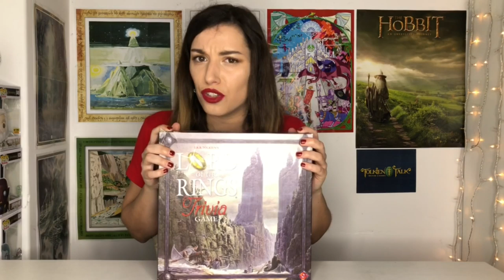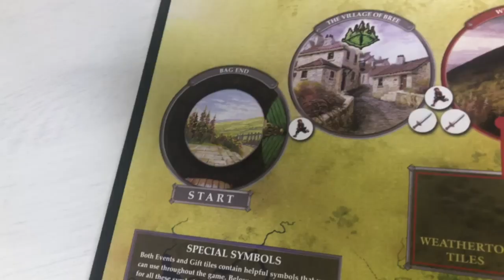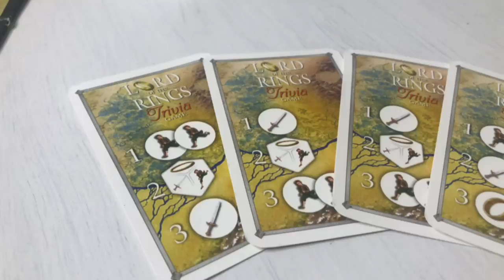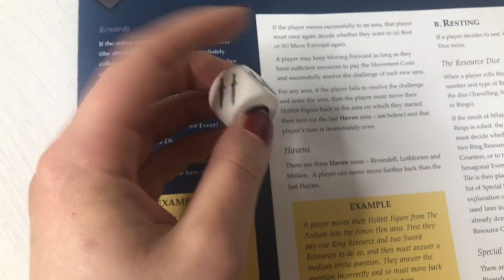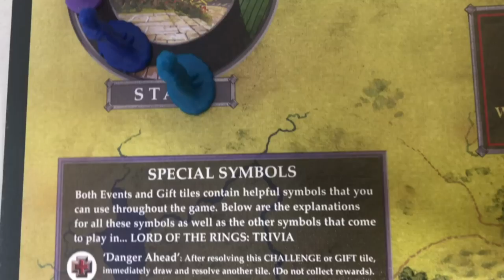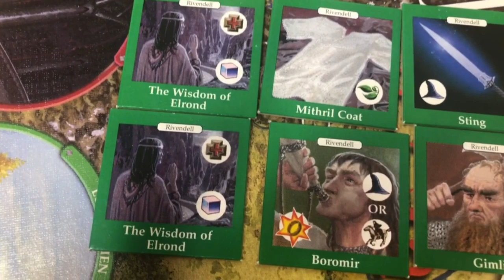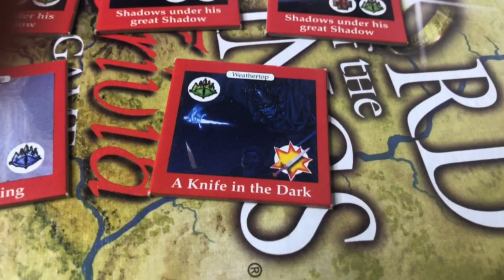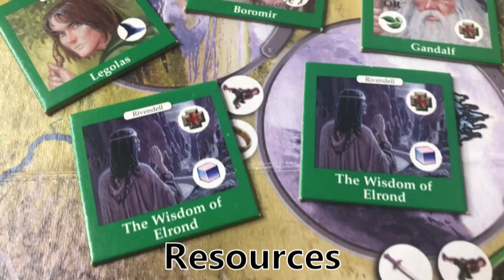Resenha do jogo "LotR Trivia Game" | TT 460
Um jogo de tabuleiro lançado no ano de 2003 e ilustrado pelo renomado artista Ted Nasmith. O jogo consiste em perguntas (fomuladas pela The Tolkien Society) que vão impactar na jornada dos jogadores saindo do Condado até o Monte da Perdição em Mordor. Confira tudo sobre este divertido jogo baseado na obra de J.R.R. Tolkien e teste seus conhecimentos sobre O Senhor dos Anéis.

CONFIRA TAMBÉM!

MÍDIAS SOCIAIS

PARCEIROS

TRILHA SONORA

LotR Trivia Game, Trivia,  Jogo de tabuleiro, O Senhor dos Anéis, TolkienTalk, Tolkien ,JRRTolkien, Terra-média